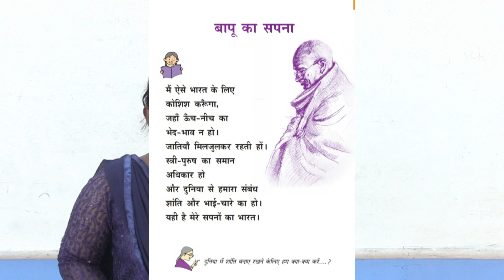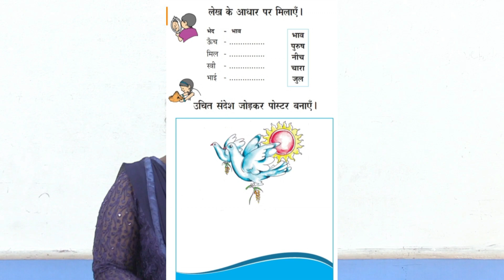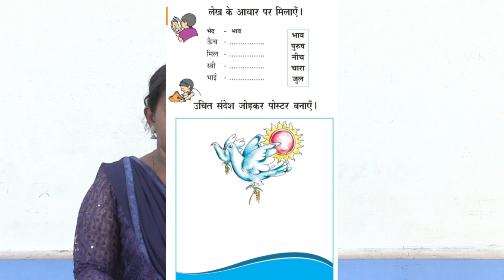STD V HINDI